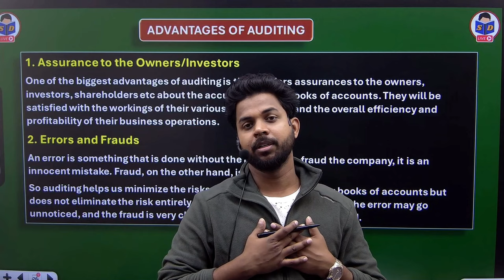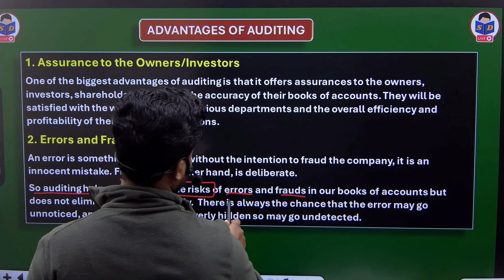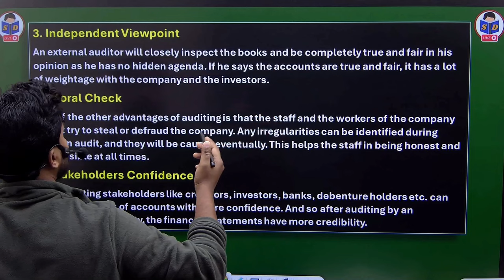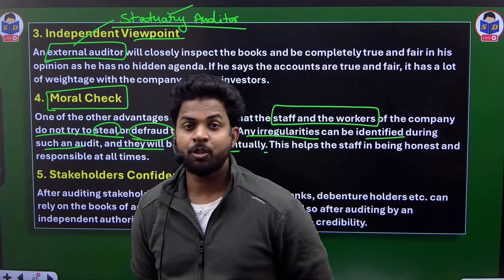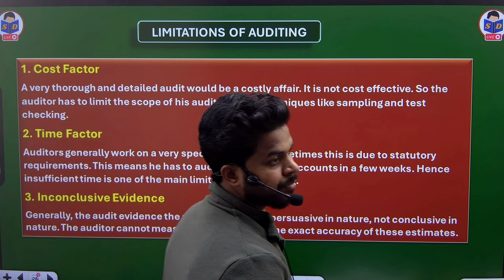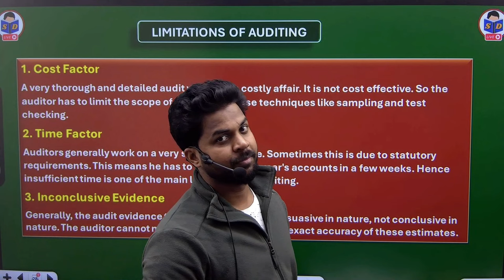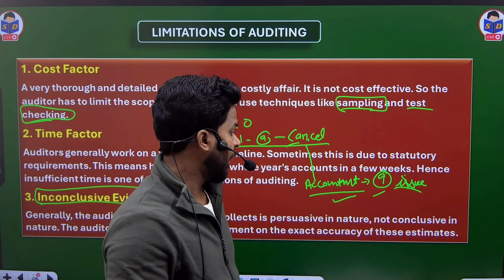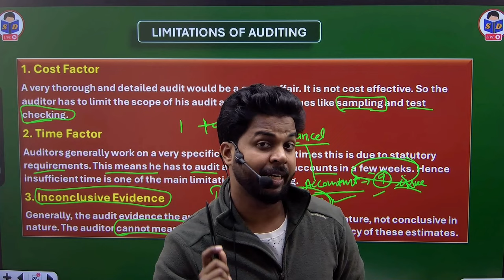Auditing class for bcom | advantages and limitations of auditing | part 5 | by CA Ajay Sir